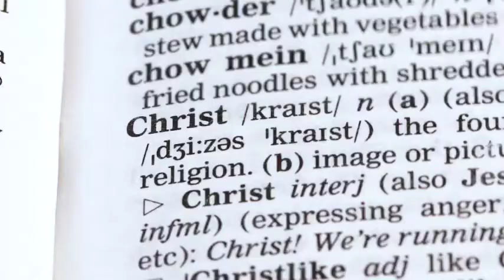BISHOP'S CORNER 7 21 22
Bishop’s Corner, Annunciation Radio, Diocese of Toledo, Bishop Daniel E. Thomas, Ron Miller, Catholic Program, Faith, Catholicism, Bishop, Catechism, Religion, Catholicism, Christianity, Christian, Faith leader talk, talkshow, radio program